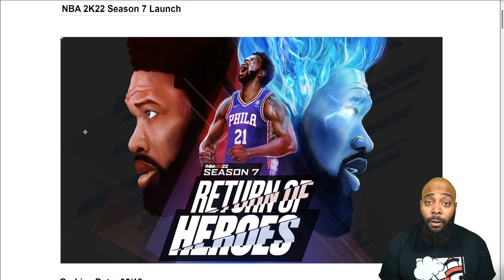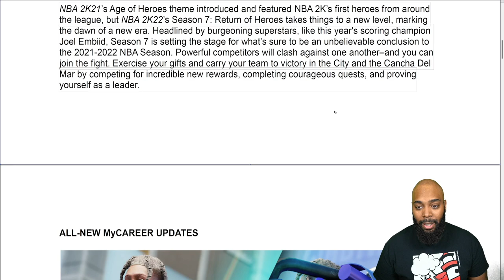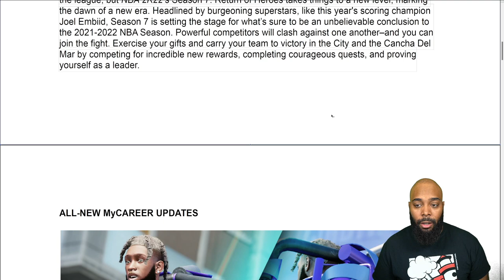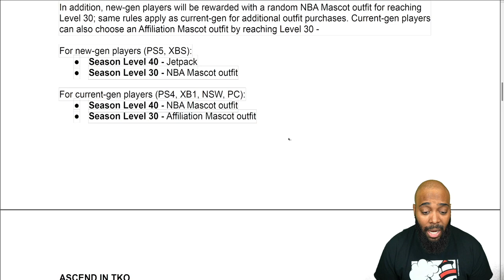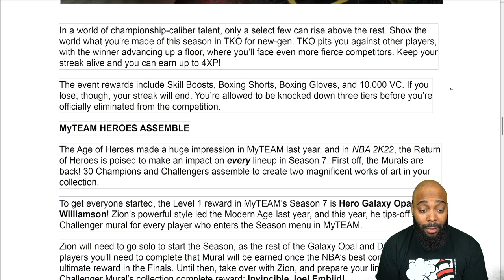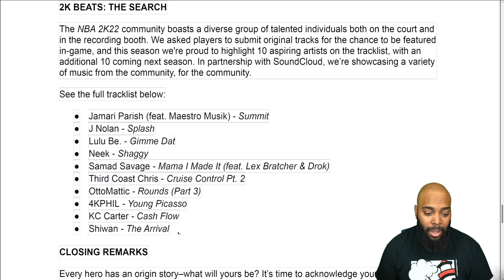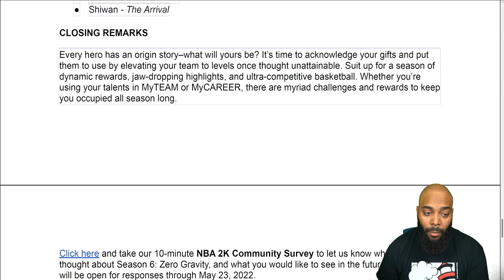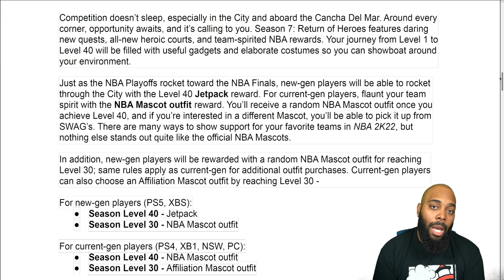NBA 2K22 Season 7 Rewards Revealed - Level 40 Jetpack & Level 30 NBA Mascots Outfits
Let's talk about the JETPACK reward in NBA 2K22.

Season 7 in NBA 2K22 MyCareer new-gen players will be able to rocket through the City with the Level 40 Jetpack reward. For current-gen players, flaunt your team spirit with the NBA Mascot outfit reward.

For new-gen players (PS5, XBS):
● Season Level 40 - Jetpack
● Season Level 30 - NBA Mascot outfit

For current-gen players (PS4, XB1, NSW, PC):
● Season Level 40 - NBA Mascot outfit